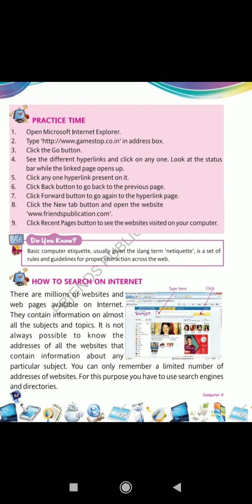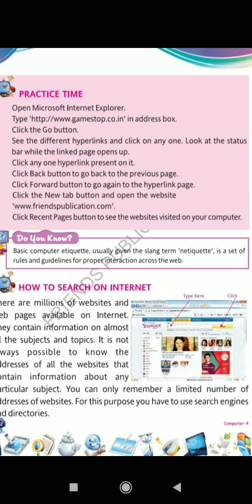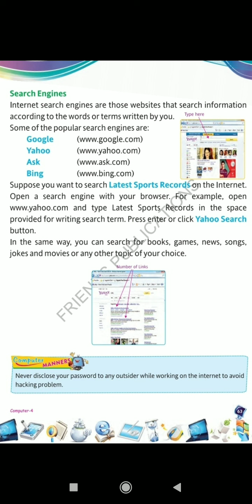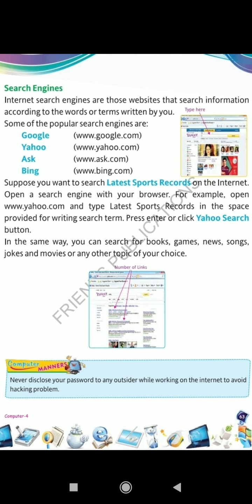Class-4th Chapter-4 (More on internet) (Remaining..)